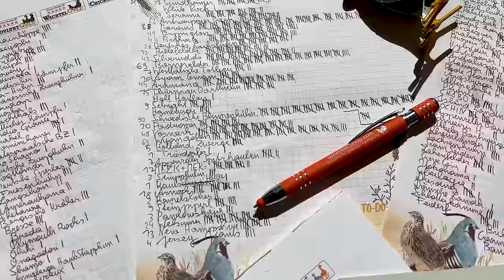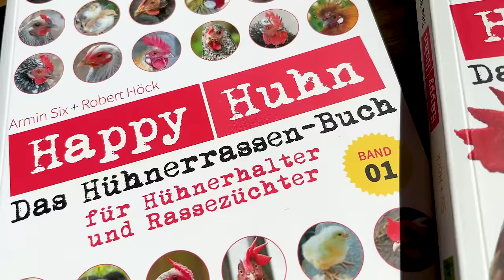TOP 20 Die beliebtesten Hühnerrassen 2023 - HAPPY HUHN E310 - Barnevelder, Marans, Brahma, Vorwerk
Die "TOP 66" der Umfrage sind:
1. Platz Blumenhühner (90 Votes)
2. Platz Marans (88 Votes)
3. Platz Barnevelder (69 Votes)
4. Platz Wyandotten (63 Votes)
5. Platz Seidenhühner (57 Votes)
6. Platz Vorwerkhühner (48 Votes)
7. Platz Araucana (45 Votes)
8. Platz Brahma (44 Votes)
9. Platz Silverudds (42 Votes)
10. Platz Orpington (41 Votes)
11. Platz Zwerg-Cochin (38 Votes)
12. Platz Bielefelder (33 Votes)
13. Platz Bayer. Landzwerge (30 Votes)
14. Platz Serama (27 Votes)
15. Platz Sundheimer (27 Votes)
16. Platz Sulmtaler (27 Votes)
17. Platz Lachshuhn (26 Votes)
18. Platz Welsumer (24 Votes)
19. Platz Antwerpener Bartzw. (22 Votes)
20. Platz Paduaner (20 Votes)
21. Platz Amrock (18 Votes)
22. Platz Australorp (18 Votes)
23. Platz Altsteirer (18 Votes)
24. Platz Ostfr. Möwen (17 Votes)
25. Platz Mod. Engl. Kämpfer (17 Votes)
26. Platz Thüringer Barthuhn (15 Votes)
27. Platz Mechelner (15 Votes)
28. Platz New Hampshire (13 Votes)
29. Platz Chabo (11 Votes)
30. Platz Gr. Cochin (11 Votes)
31. Platz Hybriden (10 Votes)
32. Platz Steinpiperl (9 Votes)
33. Platz Sebright (9 Votes)
34. Platz Exchequer Leghorn (9 Votes)
35. Platz Reichshühner (9 Votes)
36. Platz Orloff (9 Votes)
37. Platz Lakenfelder (8 Votes)
38. Platz Cream Legbar (8 Votes)
39. Platz Sussex (8 Votes)
40. Platz Federfüßige Zwerge (8 Votes)
41. Platz Deutsche Sperber (7 Votes)
42. Platz Italiener (7 Votes)
43. Platz Appenzeller Spitzhauben (7 Votes)
44. Platz Westf. Totleger (7 Votes)
45. Platz Augsburger (6 Votes)
46. Platz Appenz. Barthuhn (6 Votes)
47. Platz Dresdner (6 Votes)
48. Platz Brakel (6 Votes)
49. Proveis Ultentaler (6 Votes)
50. Platz Sandschak Kräher (5 Votes)
51. Platz Hamburger (5 Votes)
52. Platz Andalusier (5 Votes)
53. Platz Ga H'Mong (5 Votes)
54. Platz Holl. Zwerge (5 Votes)
55. Platz Rheinländer (4 Votes)
56. Platz Sachsenhuhn (4 Votes)
57. Platz Niederrheiner (4 Votes)
58. Platz Brabanter Bauernhuhn (4 Votes)
59. Platz Bantam (4 Votes)
60. Platz Jersey Giant (4 Votes)
61. Platz Rhodeländer (4 Votes)
62. Platz Krüper (4 Votes)
63. Platz Kraienköppe (4 Votes)
64. Platz Friesenhuhn (4 Votes)
65. Platz Bressehuhn (4 Votes)
66. Platz Bergische Kräher (4 Votes)